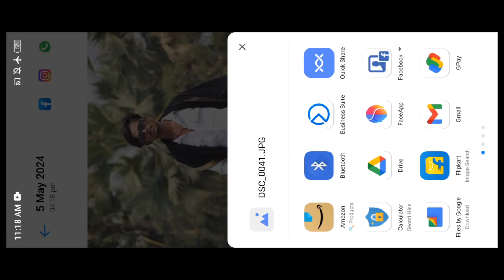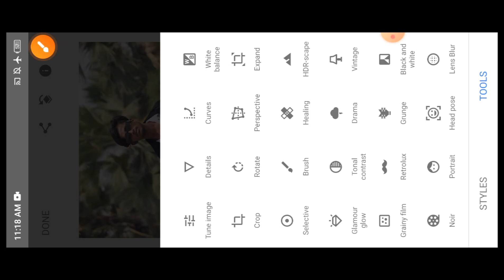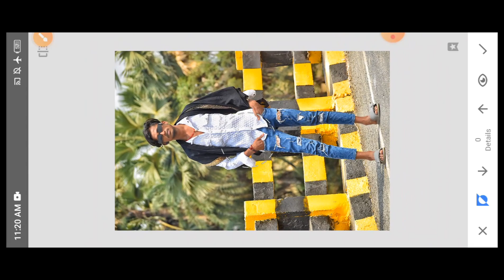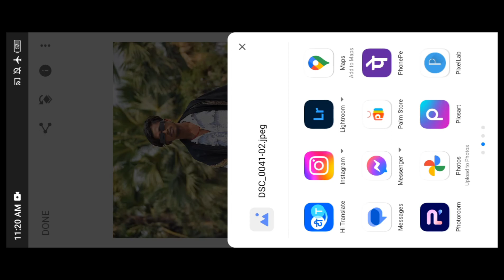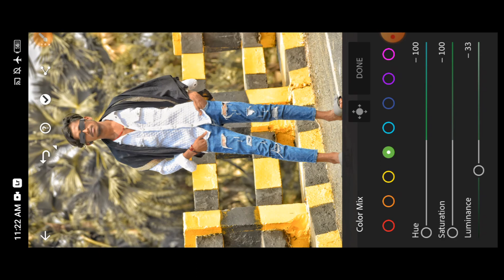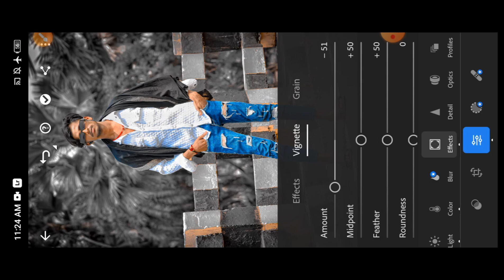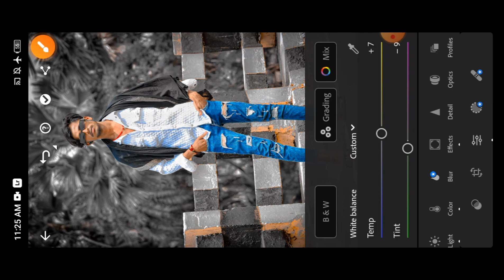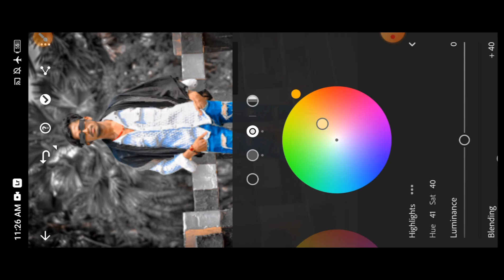Lightroom mobile classic Black tone photo editing | Lightroom Black presets| Hindi full tutorial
Hello friends 🤗
Editor Gyani

Aaj ke is video me main Apko bataunga ki kaise aap log Lightroom mobile ke help se classic Black tone me photo editing kar paoge bahut easily step me bataya hun .
Aap log video ko pura jarur dekhna 😱💯